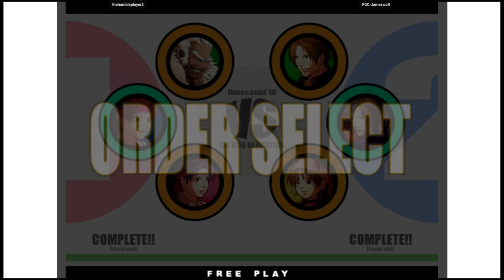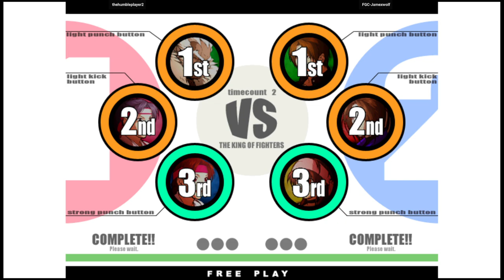KOF XI | thehumbleplayer2 VS FGC-Jamexwolf | 🇲🇽🇺🇸 Fightcade Flycast